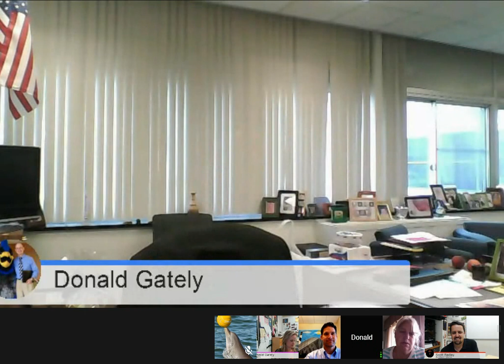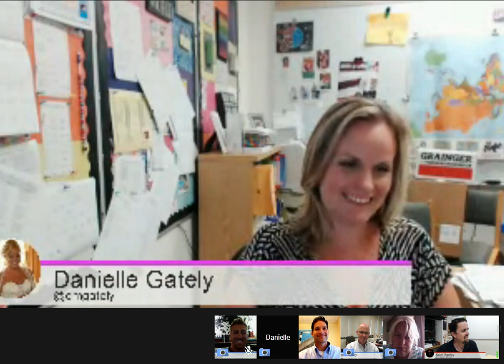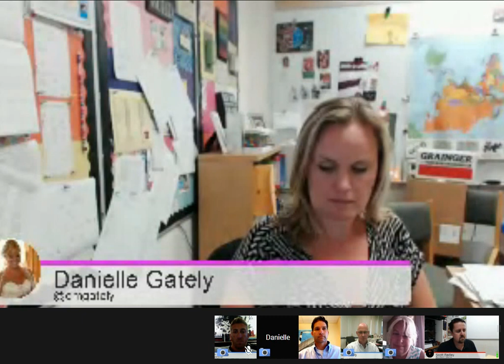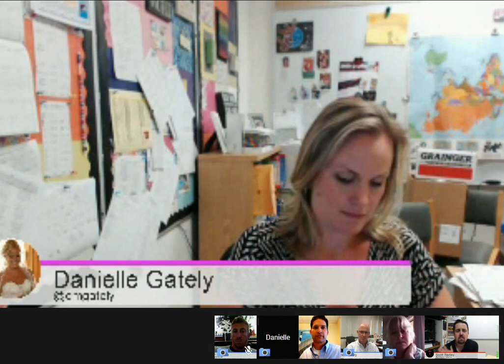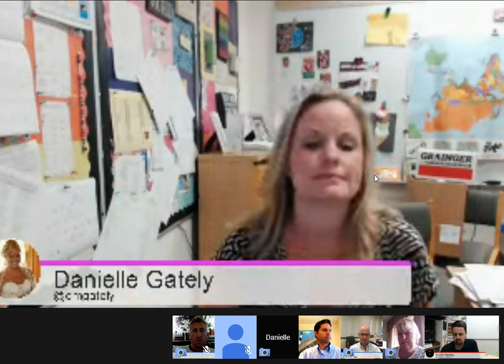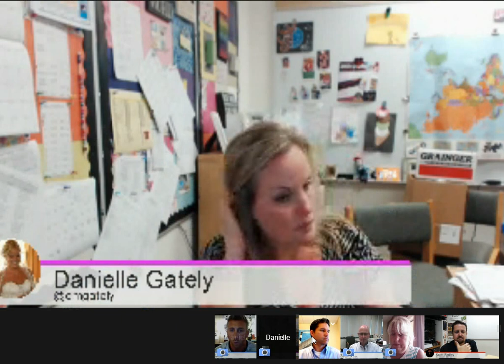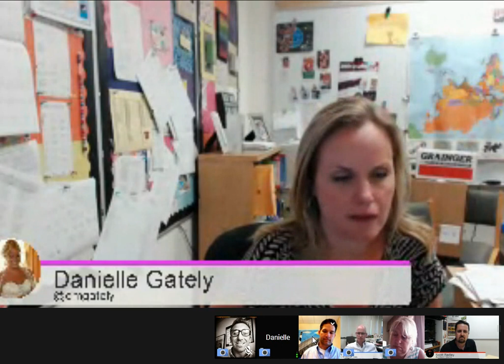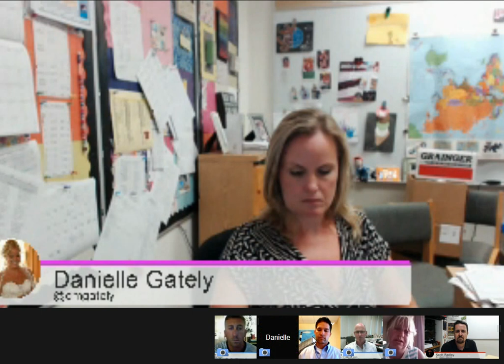Optional Homework Conversation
Don Gately arranged a Google Hangout to talk about the blog post title "Assigning Optional Homework" via Scott Bedley